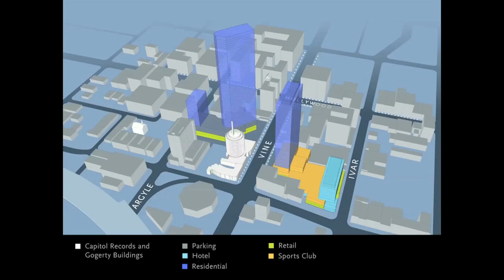Millennium Hollywood: Building Community at Hollywood & Vine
Millennium Hollywood will be a transformative mixed-use project constructed on two vacant parking lots adjacent to and across the street from the iconic Capitol Records Building, steps from the intersection of Hollywood and Vine, the world 's most famous intersection and the center of Hollywood's historic downtown. Comprising a total of 4.47 acres of land, the project's central design objectives will be to preserve, complement and highlight the Capitol Records Building by creating extensive and inviting open spaces that will greatly enhance the pedestrian experience of the area and forever preserve the critical views of one of the 20th century's most recognized and beloved structures.